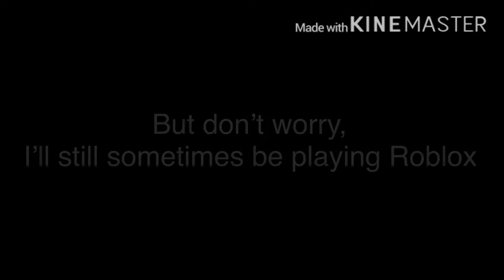Important YouTube Announcement...